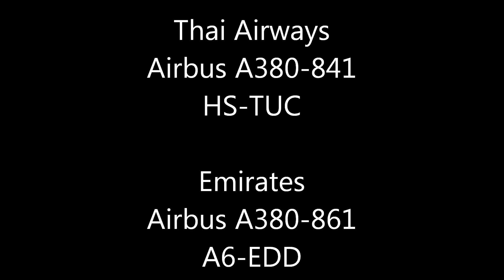Thai Airways Emirates A380 landing!!Narita